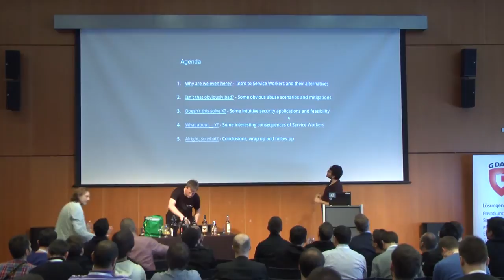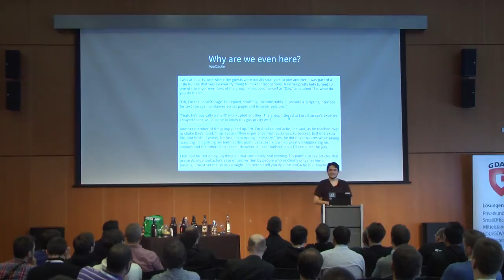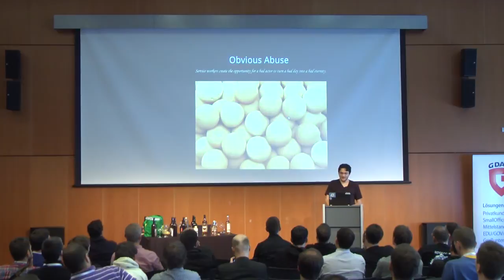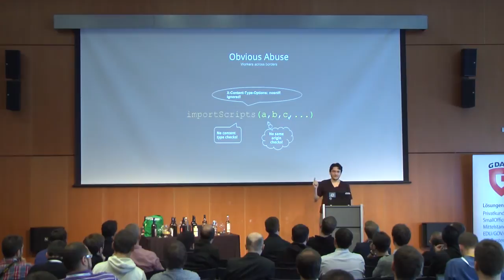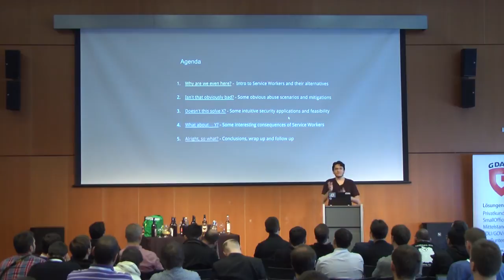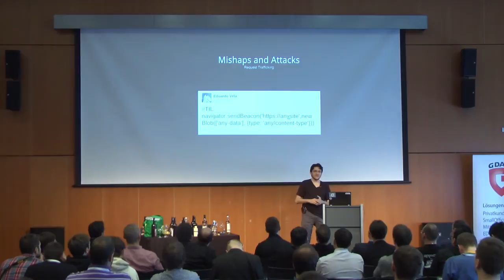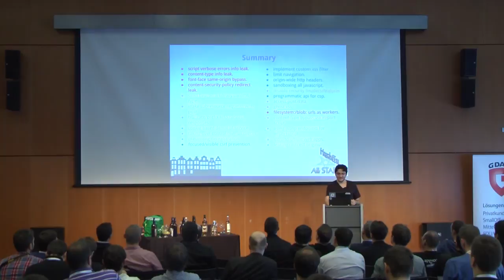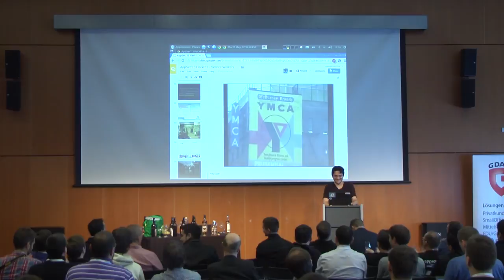AppSec EU15 - Eduardo Vela Nava - Web Service Workers - Breaking The Web Because It Would Be A Sh...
Eduardo Vela Nava
Web Service Workers - Breaking The Web Because It Would Be A Shame To See Such A Cool Feature Go Unused